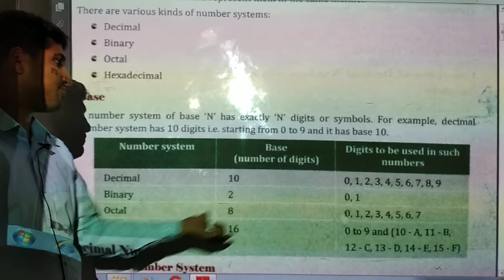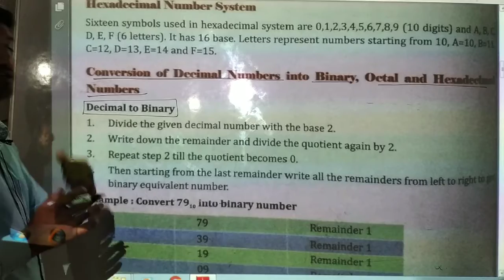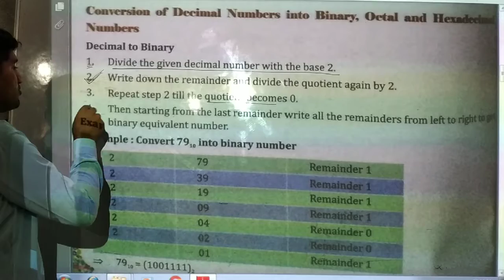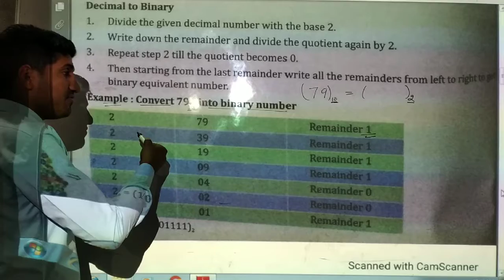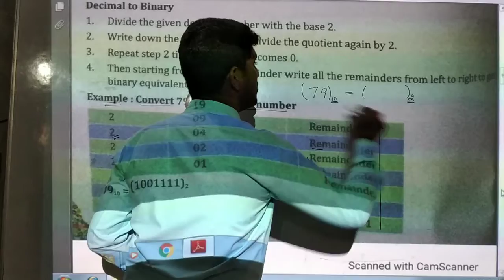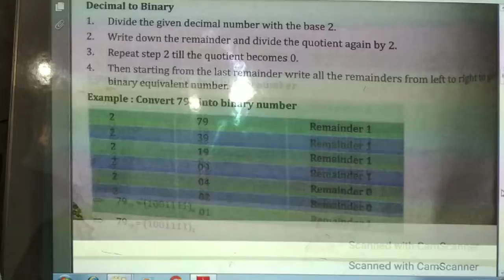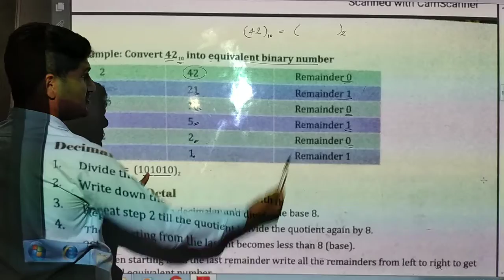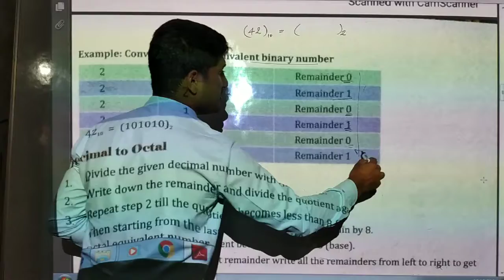Class 7th Computer